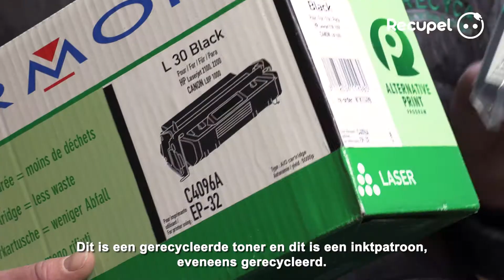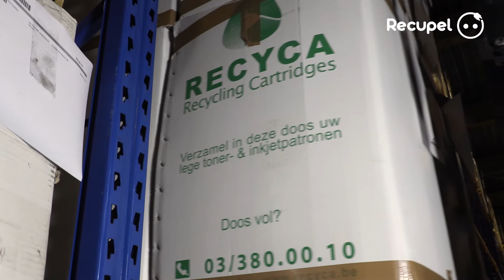Wat gebeurt er met lege inktpatronen die je afgeeft? Een blik achter de schermen bij Recyca!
Inktpatronen en andere afgedankte computerapparatuur worden opgehaald en verwerkt door erkende partners van Recupel. Als ze nog in goede staat zijn worden inktpatronen schoon- en klaargemaakt voor refill. Als ze beschadigd zijn wordt het plastiek, aluminium en metaal gerecycleerd. Een blik achter de schermen bij Recyca.